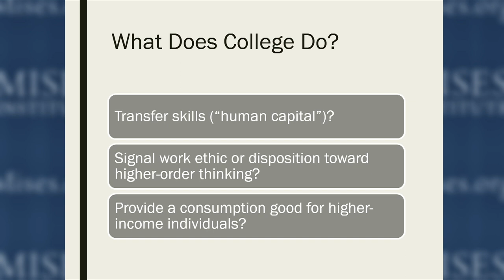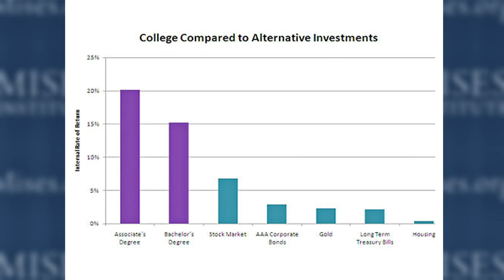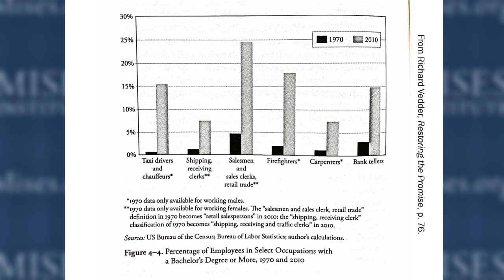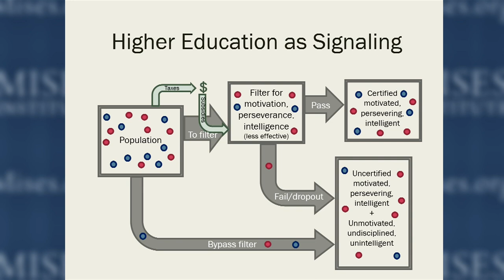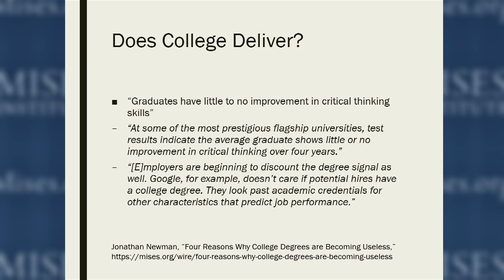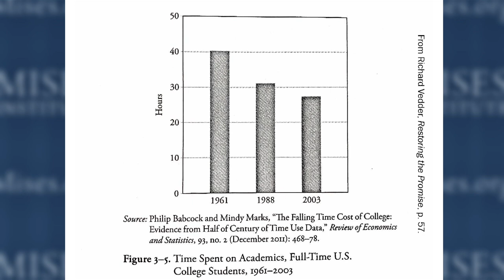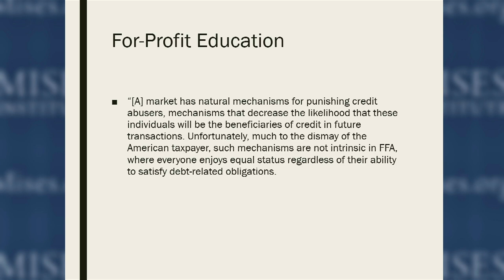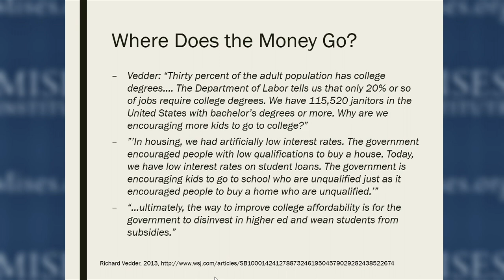Higher Education in Crisis | Timothy D. Terrell